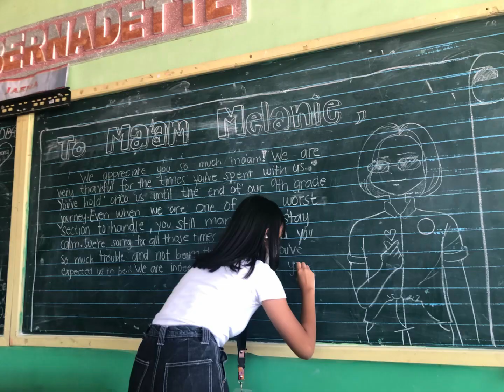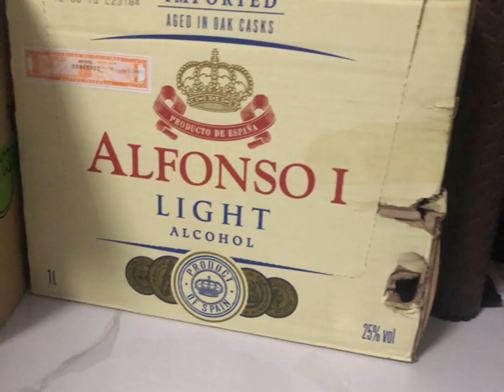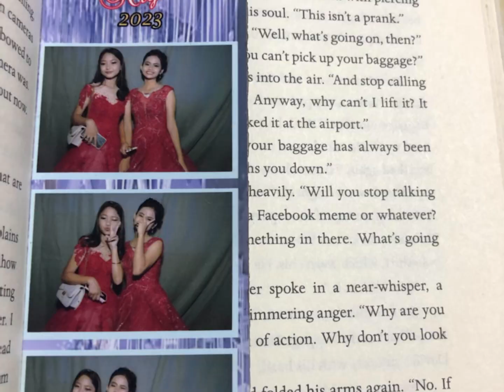my current highschool life